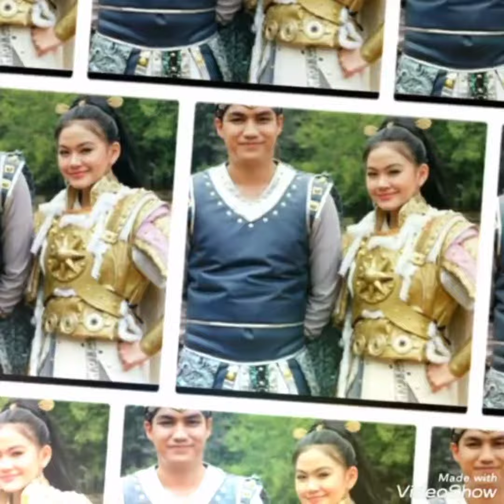. MV tamji new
semoga yang kangen tamji terobati

Dengan editan ku ini.

judul lagu
makmum terbaik
 VOC : Ahmad Fauzan